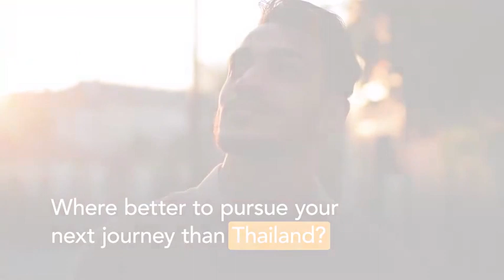泰国十年长居 longtermresidency